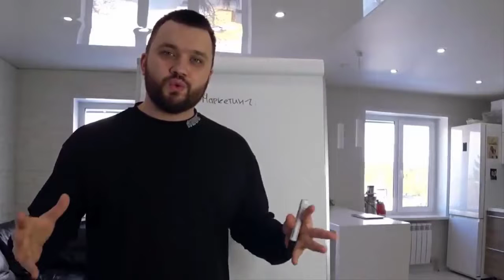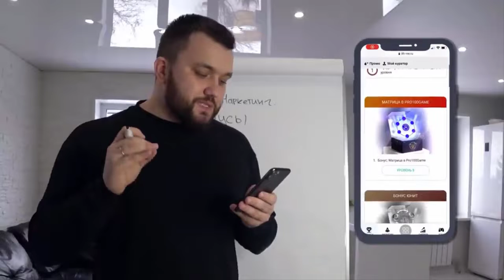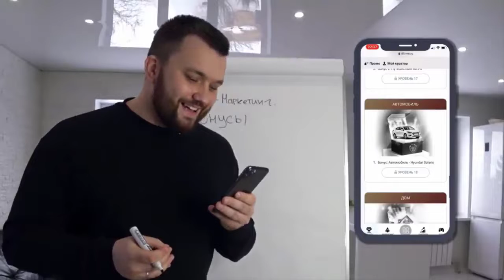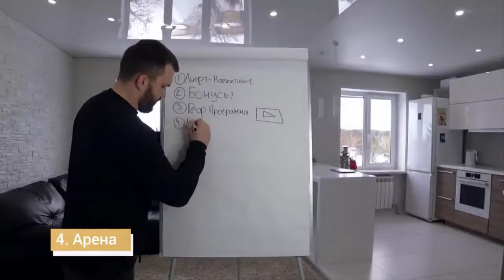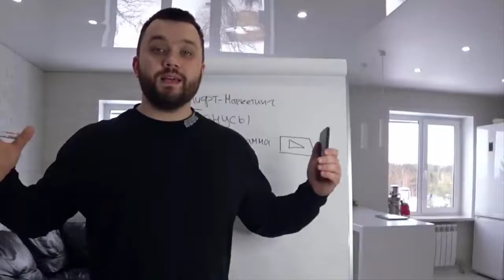Новая Мини очередь. Презентация Живой очереди, спешим занять вакантные места.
Маркетинг "ЖИВАЯ ОЧЕРЕДЬ" - это новые возможности для Вашего заработка. От проверенного прибыльного проекта "PRO100GAME". Новый маркетинг с низким порогом входа = от 300 р. и отличными инструментами маркетинга:
• Интернет-визитка
• конструктор сайтов
• конструктор автовебинаров.

💰 Лавина постоянных переливов для новичков, только вошедших в команду и не умеющих работать и приглашать партнеров!

🔥Каждого, кто в моей команде, ждет новая авто-воронка, обучение на нашей командной обучающей платформе, бонусы, инструменты, поддерживающие вебинары и т.д.

💥 Не обязательно приглашать. Система построена так, что Вы зарабатываете даже когда никого не пригласили в проект.

💥 Люди сами будут переходить по обучающим урокам и становиться вашими партнерами, принося вам деньги.

❗❗❗ Реально без приглашений!!! Здесь люди выстраиваются в очередь цепочкой. Например, вы заняли очередь - оплатили себе место. Следующий новый участник встанет под вас (неважно кто его пригласил, любой новый участник становится вниз в конец очереди и продвигает всех вверх).

Также у каждого участника каждые 8 часов активируется юнит (технический кабинет), который также становится вниз очереди тем самым продвигая всю цепочку вверх.
👌Именно поэтому движение здесь НЕ ОСТАНОВИТСЯ! 💥

Напрашивается вопрос: зачем тогда я ПРИГЛАШАЮ, ЕСЛИ ЭТО ПАССИВ❓

💬Отвечаю: человек. никого не пригласив. получает выплаты с уровней. А за приглашение есть дополнительные бонусы и подарки.

Так вот. я приглашаю тебя, тем самым даю тебе возможность зарабатывать и сама получаю дополнительные бонусы 🔥🔥🔥

Регистрируйся, заходи в "мои юниты" Покупай 1 юнит за 300 рублей и ВСЕ! ТЫ ЗАНЯЛ МЕСТО! СЛЕДИ ЗА ДВИЖЕМ И РАСТИ ОТ УРОВНЯ К УРОВНЯ!